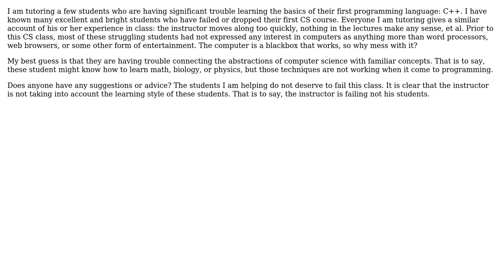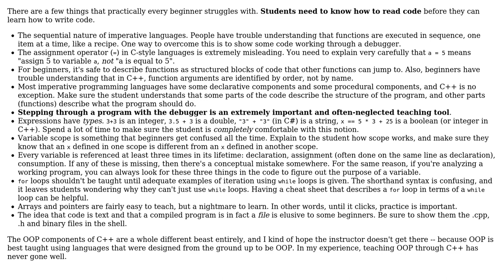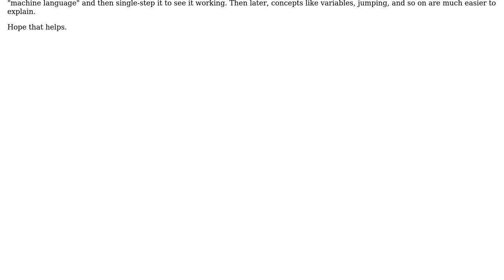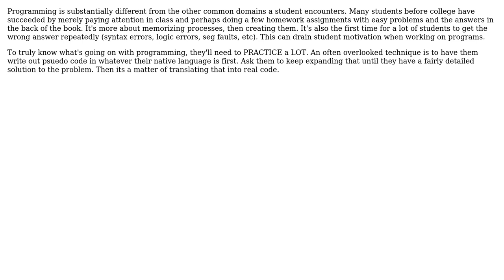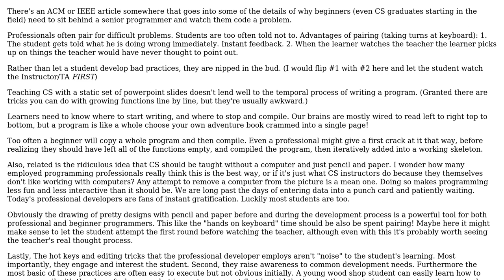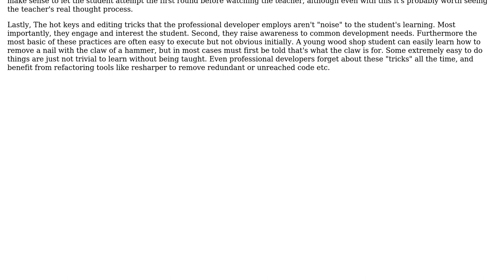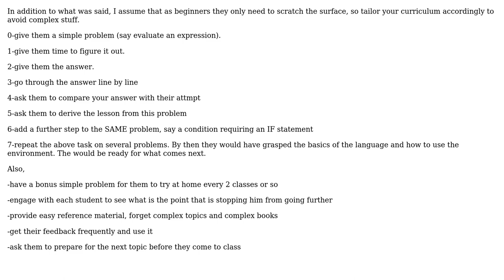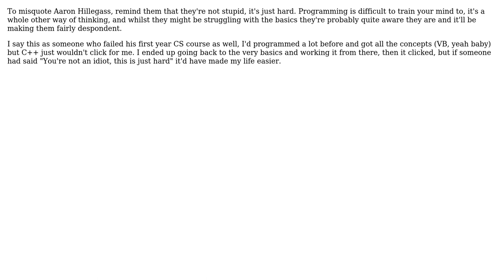Tutoring students who are struggling with the basics in C++ (13 Solutions!!)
Tutoring students who are struggling with the basics in C++

With thanks & praise to God, and with thanks to the many people who have made this project possible! | Content (except music & images) licensed under CC BY-SA | Music | Images & others | With thanks to user yati sagade user tp1 user Rei Miyasaka user Peter Smith user OghmaOsiris user NoChance user Nicholas Smith user Mike Dunlavey user Karl Bielefeldt user jonsca user Jessica Brown user gnat user Emilio Garavaglia user David user Angelo user AdmCrunch and the Stack Exchange Network Trademarks are property of their respective owners. You are responsible for your own actions.